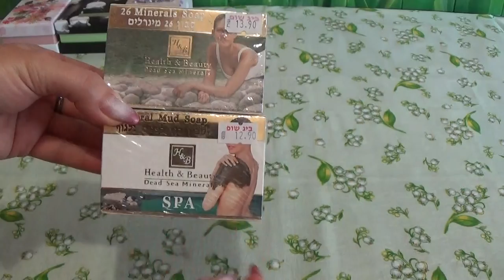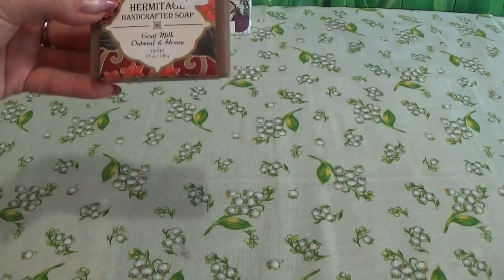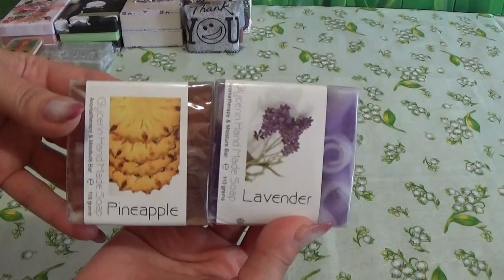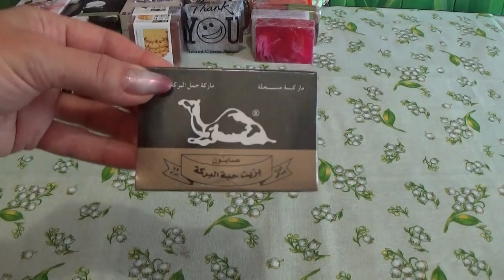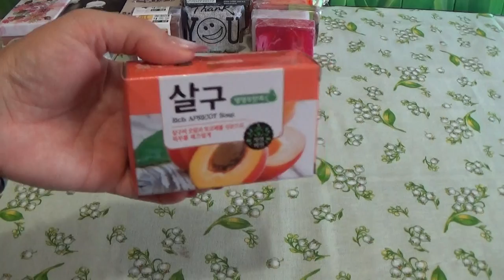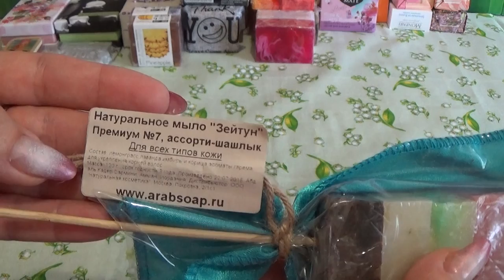ОГРОМНАЯ КОЛЛЕКЦИЯ МЫЛА!!!!! 2 часть (запрос)